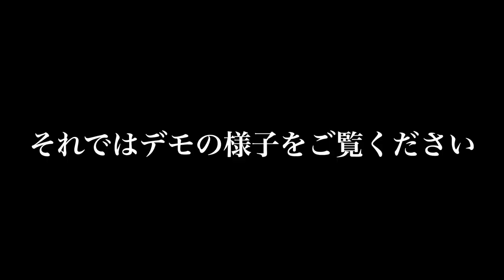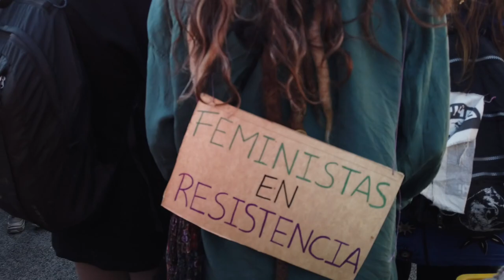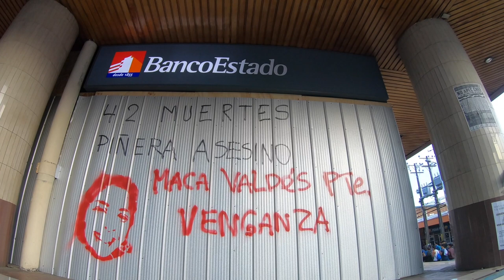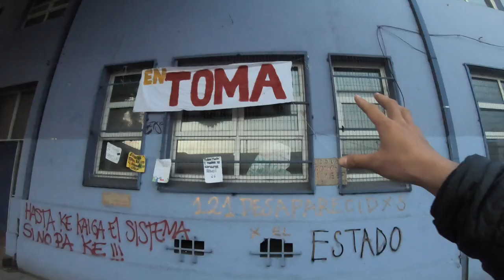【チリ暴動】死者,失明者多数,学校占拠のデモ行進に参加してみたら、想像を絶した....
〜📺Mizuのサブチャンネル📺〜
ゆるい動画を不定期にだします！

Mizuにやってほしい企画があったらどんどんコメントに書いてください！